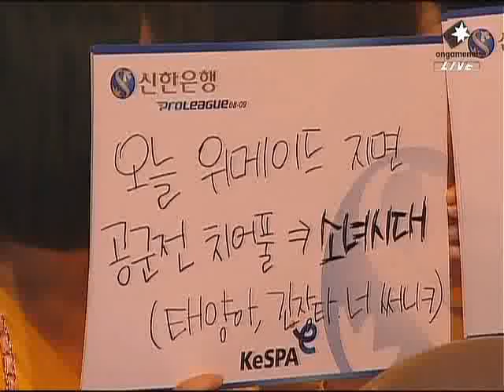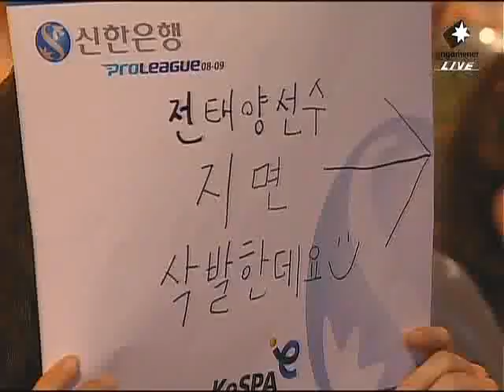SPL BaBy vs Hwasin 2009-06-24 @ Outsider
Map: Outsider

BaBy (Terran)
- Name: 전태양 (Jun Tae Yang)
- Team: FOX

 vs

Hwasin (Terran)
- Name: 진영수 (Jin Yung Soo)
- Team: STX

League: 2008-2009 Shinhan Bank Proleague

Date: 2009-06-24